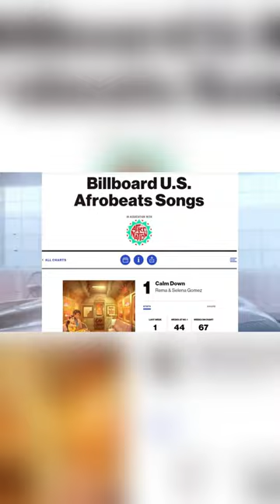Selena Gomez's Stunning Dress for Winning Best Afrobeats Song at the Billboard Music Awards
In this video, we're taking a closer look at Selena Gomez's breathtaking dress as she accepts the award for Best Afrobeats Song at the Billboard Music Awards. Selena's fashion choice was nothing short of stunning, and we'll dive into all the details, from the designer to the red carpet moment. Don't miss out on this glamorous fashion breakdown!